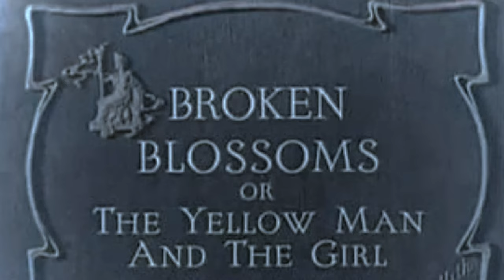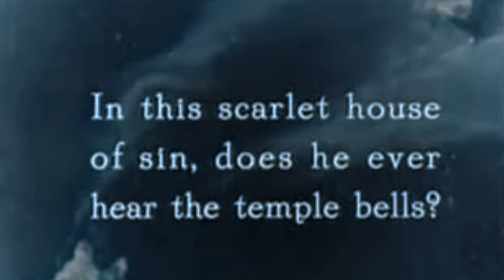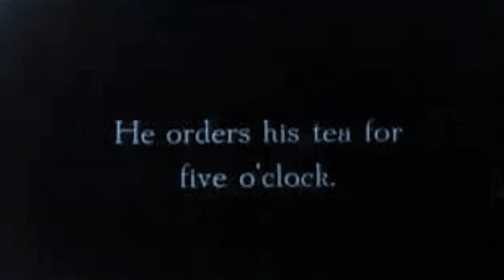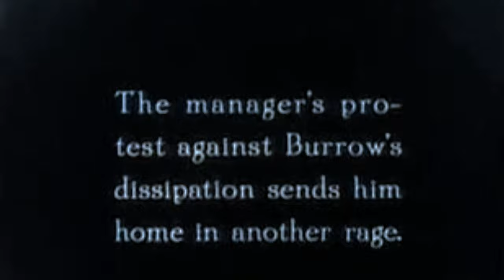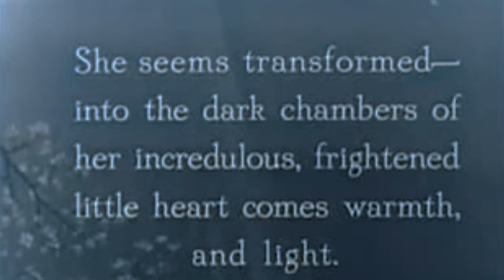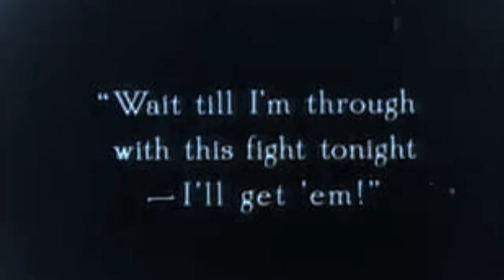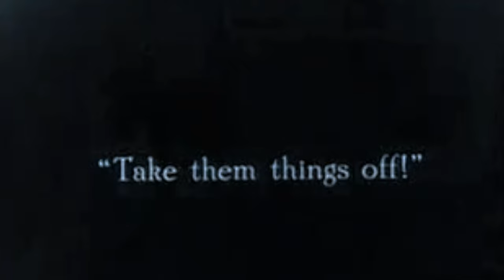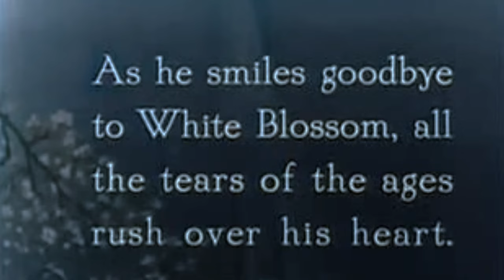1910s Drama: Broken Blossoms (4K Colorized)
Broken Blossoms or The Yellow Man and the Girl, often referred to simply as Broken Blossoms, is a 1919 American silent drama film directed by D. W. Griffith. It was distributed by United Artists and premiered on May 13, 1919. It stars Lillian Gish, Richard Barthelmess, and Donald Crisp, and tells the story of young girl, Lucy Burrows, who is abused by her alcoholic prizefighting father, Battling Burrows, and meets Cheng Huan, a kind-hearted Chinese man who falls in love with her. It was the first film distributed by United Artists. It is based on Thomas Burke's short story "The Chink and the Child" from the 1916 collection Limehouse Nights.